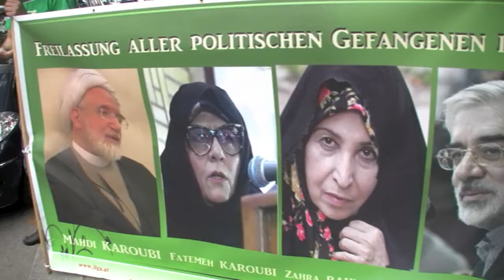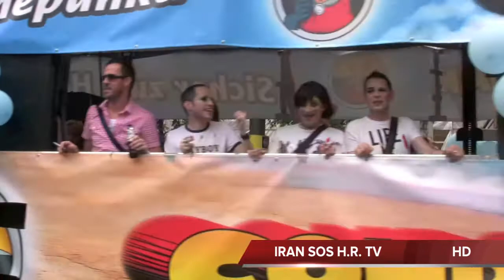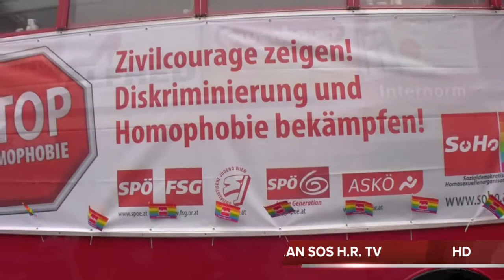IRAN SOS HR TV 20062011.mov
IRAN SOS H.R. TV HD شبکه تلویزیونی حقوق بشر در ایران 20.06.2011